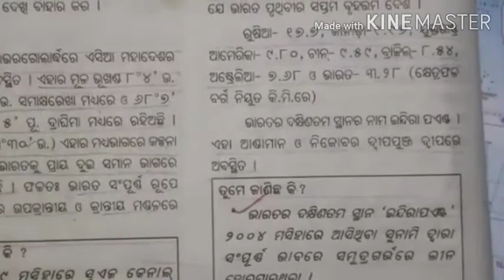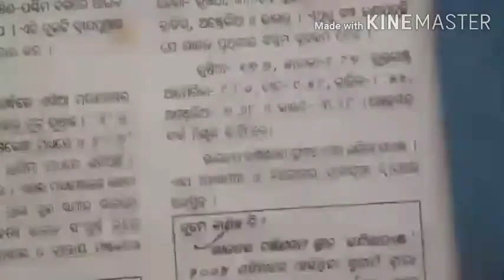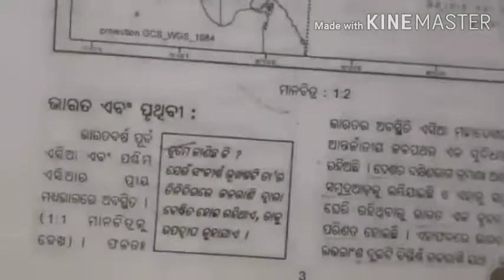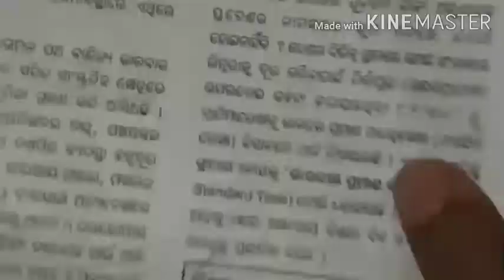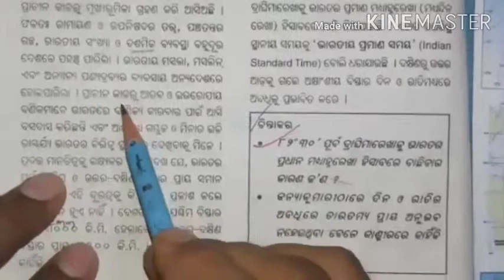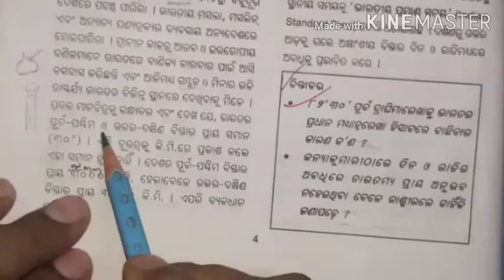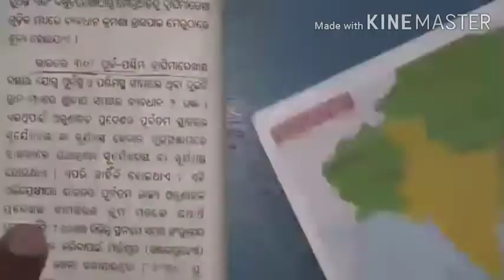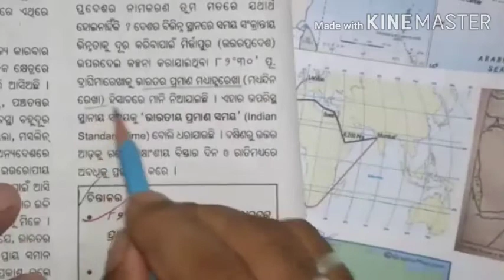India : Size and location in Odia (Part-2) by Biswajit Sir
Class 9 Geography BSE Odisha